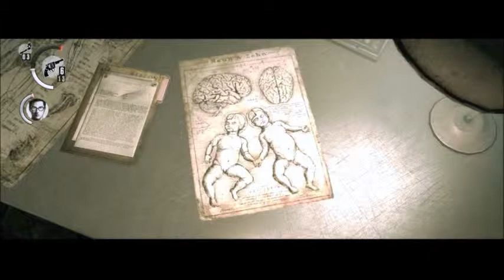The Evil Within Chapter 6 Commentary Part 11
Its my commentary for chapter 6.